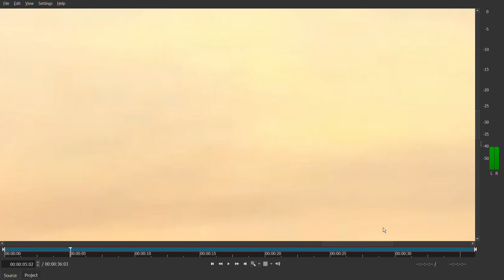Shocking UFO Footage: Jaco Beach at 240fps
CORRECTION* 2:00min - its 180degrees Not 90degrees as I stated.
During a peaceful evening at Jaco Beach in Costa Rica, we set out to capture the stunning sunset and birds soaring across the sky in slow motion. Filming at 240fps in 720p, we had no idea what we were about to capture.

As we reviewed the footage, something unexpected caught our eye—an object appearing from over the hill. This unidentified flying object (UFO) suddenly shot into the sky, made an astonishing 180-degree turn, and flew back in the direction it came from. The movements are unlike anything we've ever seen and leave us with more questions than answers.

Could this be proof of extraterrestrial activity? Watch the footage and decide for yourself.